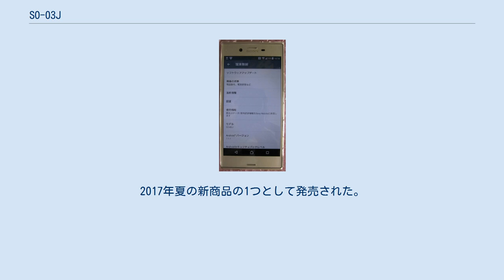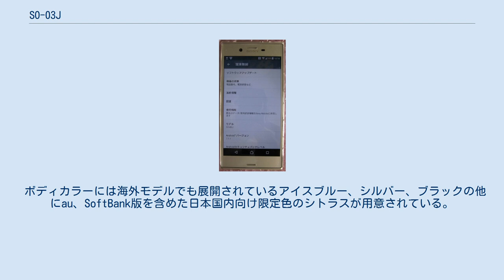SO-03J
ソニーモバイルコミュニケーションズ 」 Xperia 」 Xperia XZs 」 SO-03J ドコモ スマートフォン Xperia XZs SO-03J（ドコモ スマートフォン エクスペリア エックスゼットエス エスオーゼロサンジェイ）は、ソニーモバイルコミュニケーションズによって開発された、NTTドコモの第4世代移動通信システム（PREMIUM 4G）・第3.9世代移動通信システム（Xi）・第3世代移動通信システム（FOMA）対応端末である。
 本機種はXperia XZsの日本国内ローカライズモデルであり、Xperiaシリーズのフラッグシップモデルとなる。
Xperia Xシリーズの日本国内第3弾端末。
2017年夏の新商品の1つとして発売された。
2017年5月26日発売。
 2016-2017年冬春モデルのXperia XZ SO-01Jと同じSoCを採用しているが、カメラには被写体の動きを自動で認識し、シャッターを切ったタイミングから巻き戻って写真を記録する「先読み撮影」や1秒間に960コマの「スーパースローモーション」を新たに搭載した「Motion Eyeカメラ」を用いている。
 また、RAM容量に関しても、Xperia XZ SO-01Jの3GBから4GBに増強されている。
 ボディカラーには海外モデルでも展開されているアイスブルー、シルバー、ブラックの他にau、SoftBank版を含めた日本国内向け限定色のシトラスが用意されている。